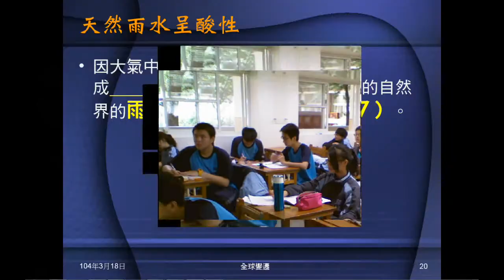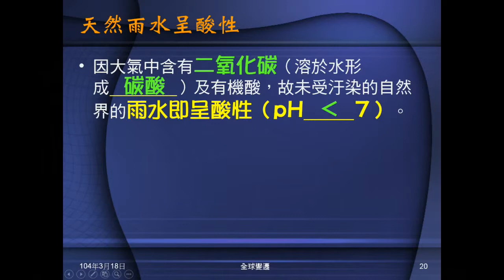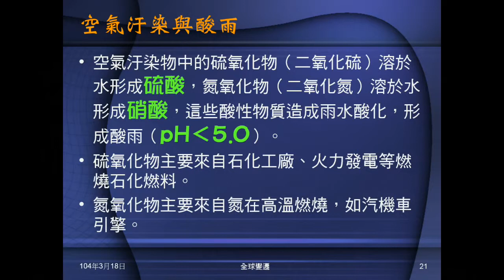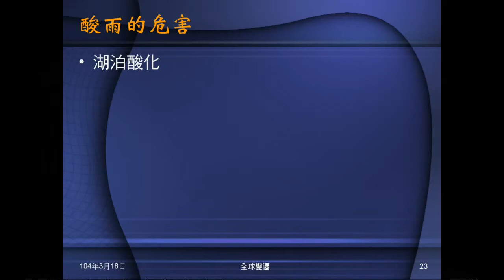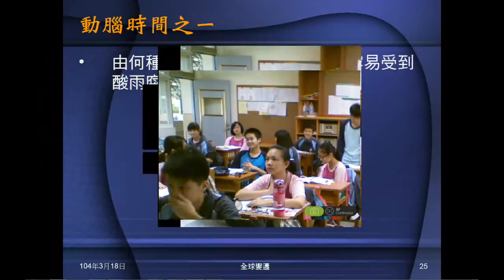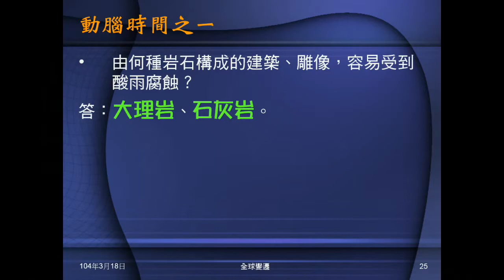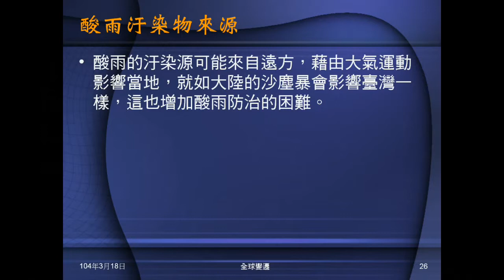103學年地科 環境汙染03：酸雨、動腦時間之一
說明何謂酸雨，空氣汙染與酸雨關係，說明酸雨的危害，及酸雨汙染物來源。動腦時間之一問何種岩石構成的建築、雕像，容易受到酸雨的腐蝕。